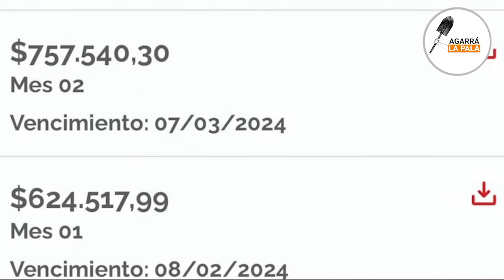Caputo DURÍSIMO por los aumentos injustificados de las prepagas: "Están declarando una guerra"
Es de público conocimiento todo el aumento de las prepagas que está llegando, por ejemplo a Ruben Rabanal, el panelista de Laje en LN, le llegaron 700 mil pesos de prepaga para tres personas. Todos sabemos que vivimos en un país en el que todos los precios estuvieron pisados, en especial en los últimos meses, pero ¿Tanto como para aumentar un 150% por mes? A todo esto, Caputo ya lanzó su segunda advertencia sobre las subas de las prepagas, y dijo que 'Están declarando una guerra contra la clase media'